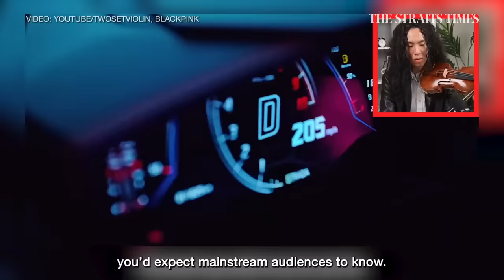TwoSet Violin on Blackpink, haters and friendship | Lunch with Sumiko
Violinists Brett Yang and Eddy Chen say the reason they set up TwoSet Violin @twosetviolin was to show classical music can be fun. [For subscribers]